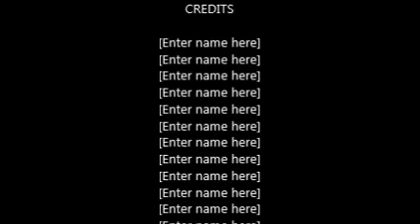i build a sant cassel!!!!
his name is bOb